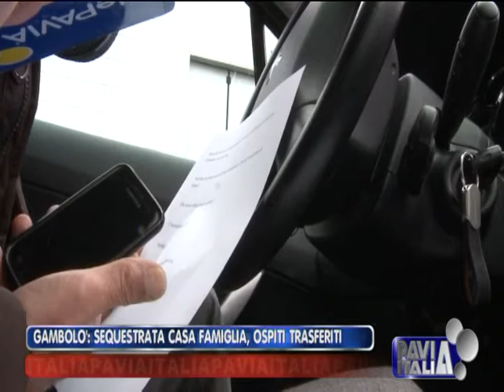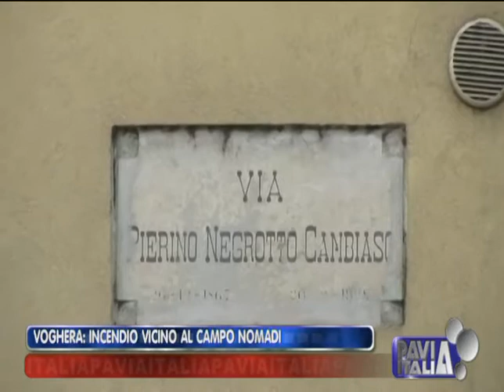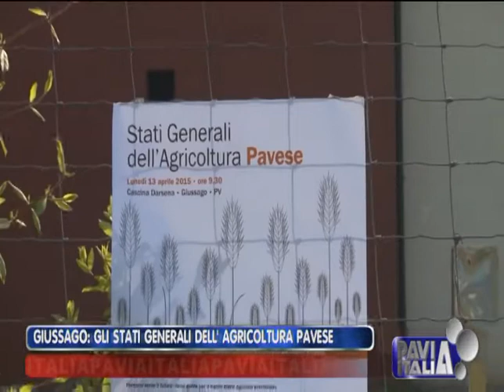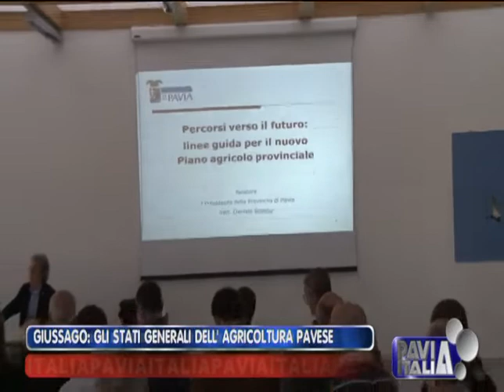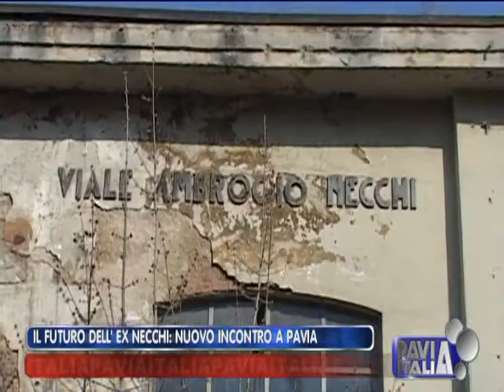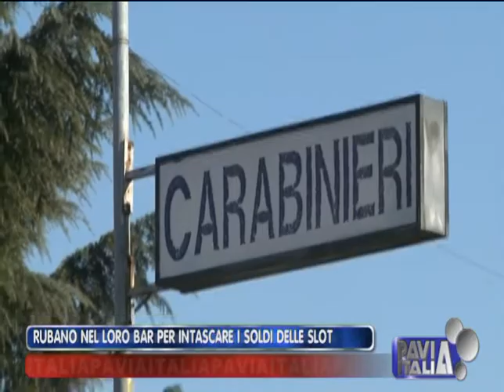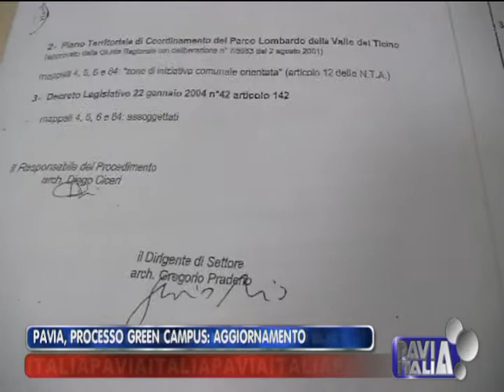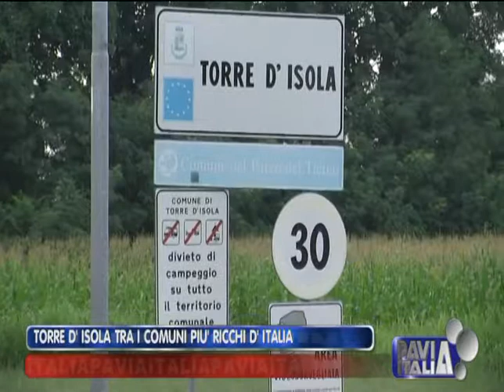PAVIA ITALIA edizione del 13 04 2015